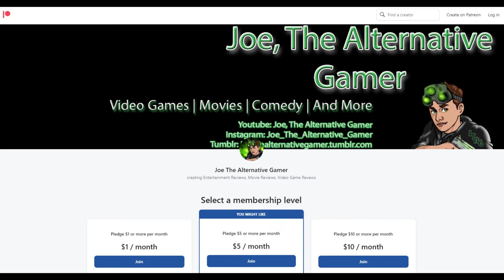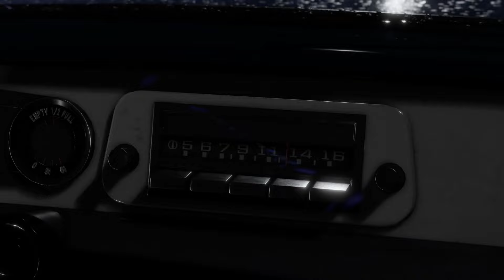Yakuza and Like A Dragon Games Are The VERY BEST Within The Medium! (Like A Dragon: Infinite Wealth)